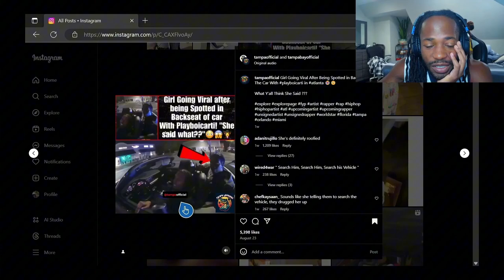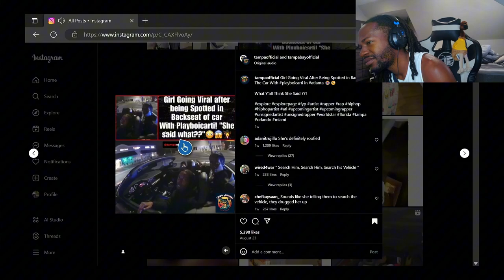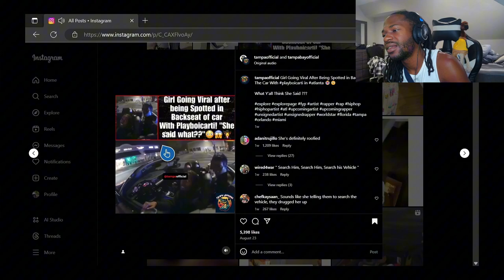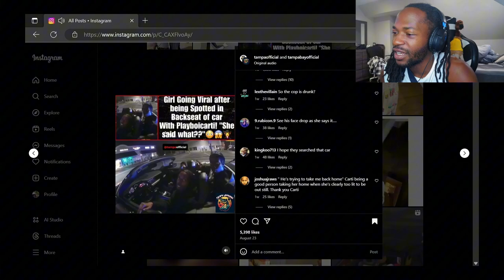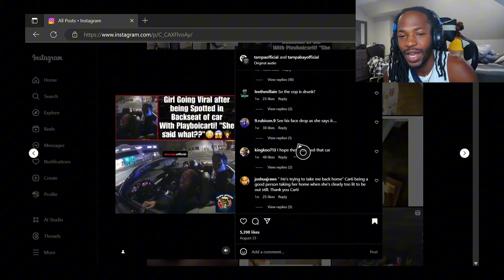PlayBoiCarti caught S*X TRAFFICING?